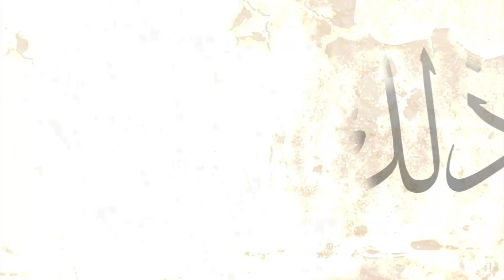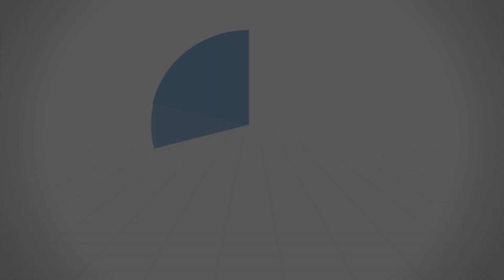سورة النساء | تفسير الآيات (64-65) - د.محمد خير الشعال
قال تعالى: {وَمَا أَرْسَلْنَا مِنْ رَسُولٍ إِلَّا لِيُطَاعَ بِإِذْنِ اللَّهِ وَلَوْ أَنَّهُمْ إِذْ ظَلَمُوا أَنْفُسَهُمْ جَاءُوكَ فَاسْتَغْفَرُوا اللَّهَ وَاسْتَغْفَرَ لَهُمُ الرَّسُولُ لَوَجَدُوا اللَّهَ تَوَّابًا رَحِيمًا (64) فَلَا وَرَبِّكَ لَا يُؤْمِنُونَ حَتَّى يُحَكِّمُوكَ فِيمَا شَجَرَ بَيْنَهُمْ ثُمَّ لَا يَجِدُوا فِي أَنْفُسِهِمْ حَرَجًا مِمَّا قَضَيْتَ وَيُسَلِّمُوا تَسْلِيمًا (65)}.

درس الاثنين 15/03/2021
سلسلة: ‫تفسير_سورة_النساء